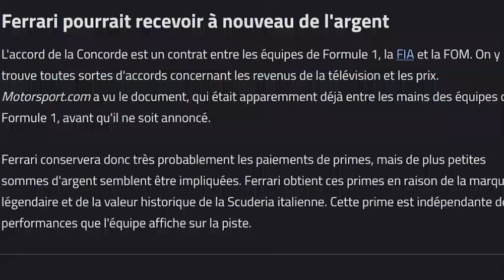Ferrari recevra toujours de l'argent en plus de la part de la FOM pour son ancienneté